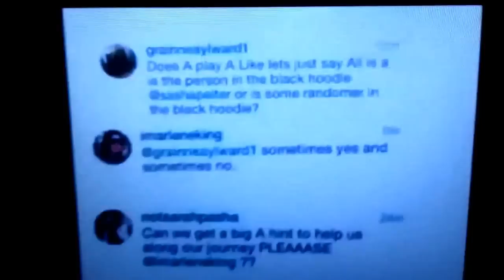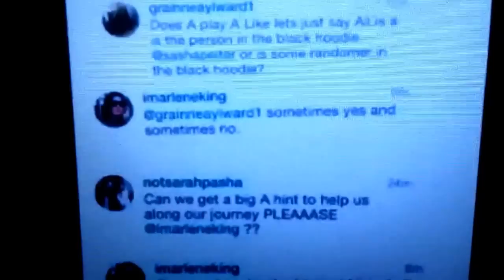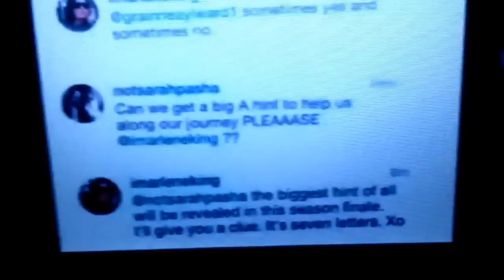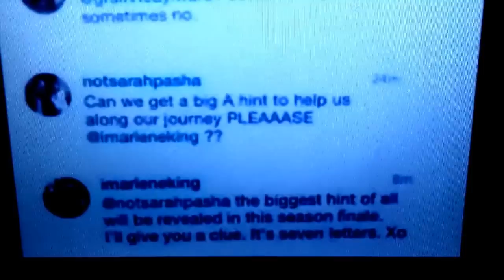Pretty Little Liars Theory | Analyzing Marlene's Post To A Big Clue To Season (5B) Finale!!!!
Bethany young is my main suspect to being A or big A. Some of u say why would Bethany young be A and we've never even seen her. We'll guys what happens if Bethany is the twin of someone and she has been pretending to be her twin. Like cece or aria. More Pll videos coming soon. Until next time. !